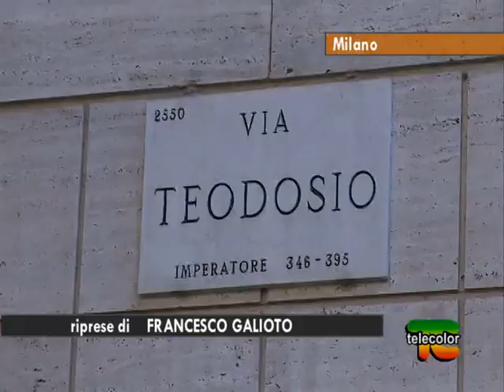Milano: agitazione tra gli operai dell' ATM